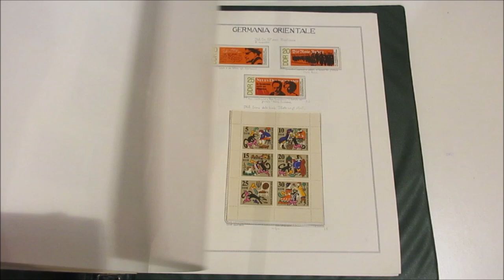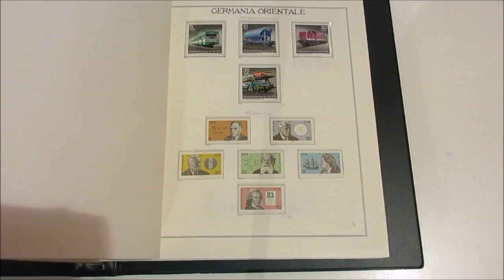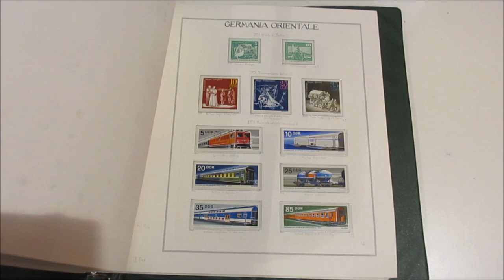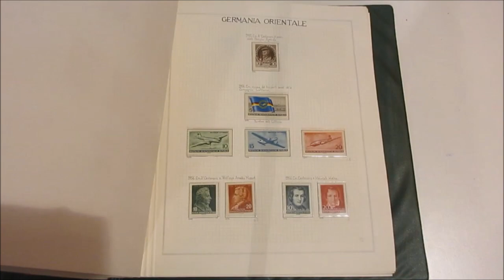Asta 44 - Lotto 1231 - Germania DDR - 1947/90 - Collezione di francobolli nuovi e usati del periodo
Germania DDR - 1947/90 - Collezione di francobolli nuovi e usati del periodo, quasi completa, compresi i foglietti Marx e francobolli di occupazione, insieme ben curato. In fogli d'album con taschine auto costruiti e 5 cartelle Marini. Alto valore di catalogo.